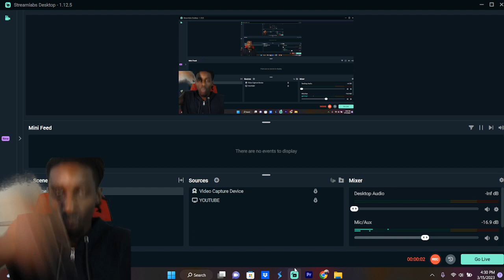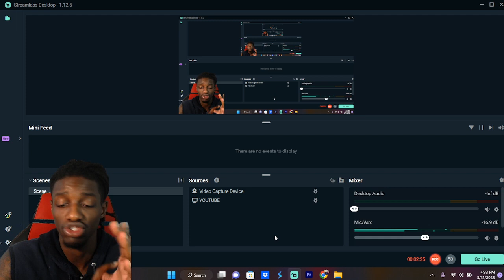Nova Rockafeller -Boy Killin REACTION